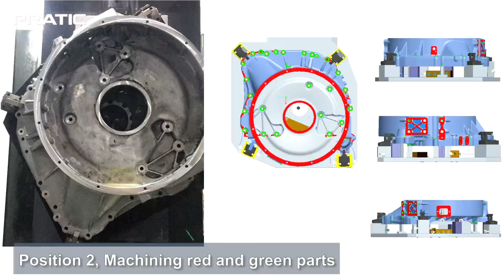PRATIC CNC-5 Axis Horizontal Machine Processing Auto Flywheel Housing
The 5 axis horizontal machining center adopt Headstock Fixed-distance Structure, enhance the machine rigidity.
Double working-zone design, realized clamp 2 workpiece at a time, to complete 6 sides processing;
Cycle program continuous machining without stop machine, improve the efficiency;
Actual output is much higher than Vertical Machine and Gantry Machine;
Suitable for machining relatively precise workpiece with 1+N sides like LED display screen, 5G radiator housing, Electric vehicles battery tray, etc.

Wanna know more, please get in touch:
🚩PRATIC CNC Technology Co., Ltd.